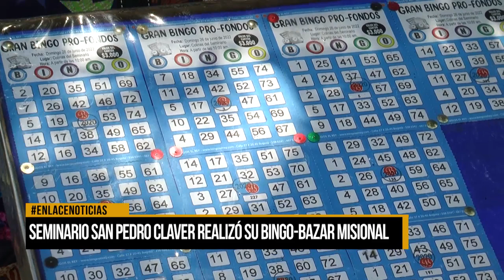SEMINARIO SAN PEDRO CLAVER REALIZÓ SU BINGO-BAZAR MISIONAL